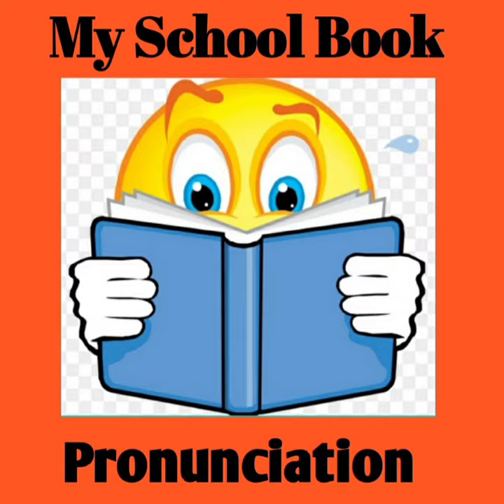sceptical || Pronunciation || Pronunciation of sceptical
Pronunciation of sceptical